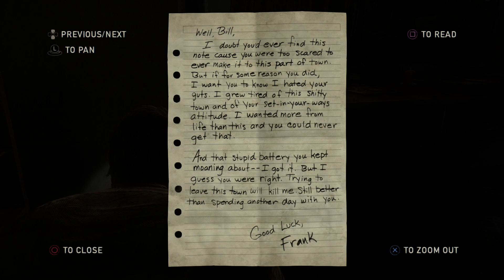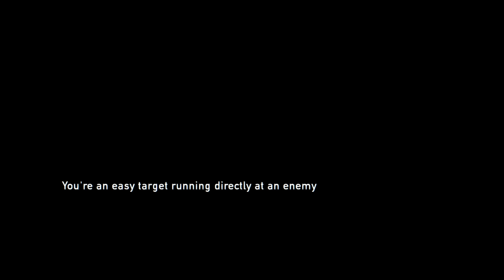The Last Of Us (Ep.15) - Hunters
Finally having a working vehicle, Joel and Ellie say goodbye to Bill and hit the road, but not everything goes according to plan.

From The Last of Us Remastered, developed by Naughty Dog and published by Sony Computer Entertainment.